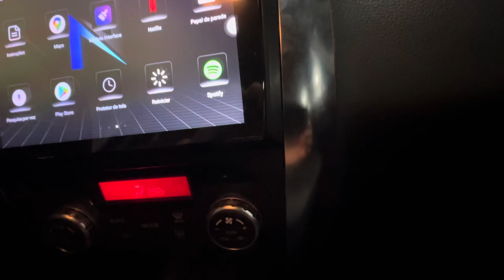Multimidia Android Nimus N500 Plus Suzuki SX4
Multimidia Android com CarPlay Nimus N500 Plus instalada no Suzuki SX4. 👉 Entre em contato conosco e tire as suas dúvidas.

📍Barra Shopping | NewYorkCityCenter
Av. das Américas, 5.000
Estacionamento Subsolo1

⚠ A partir de R$250 em produtos/serviços realizados na nossa loja, o estacionamento é por nossa conta. 😎👍